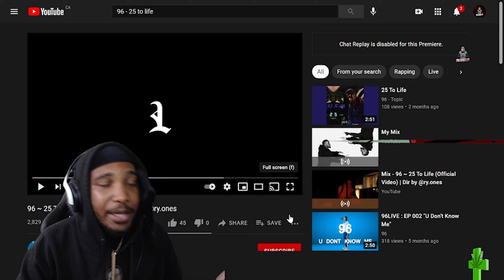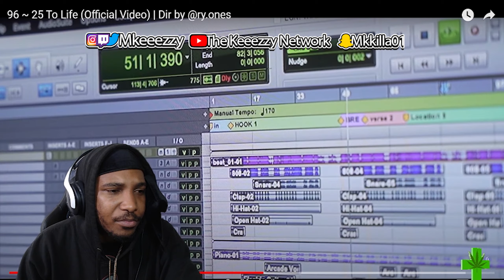[REACTION] 96 ~ 25 To Life (Official Video) | Dir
FOLLOW 96